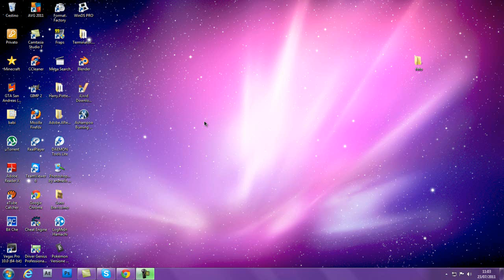Nuove Notizie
Tutto nel Video, Comunque la data dell'uscita del server è da decidere..